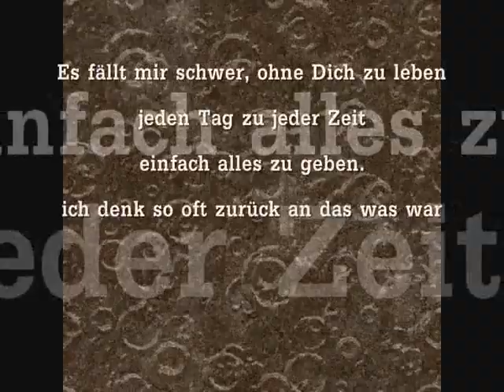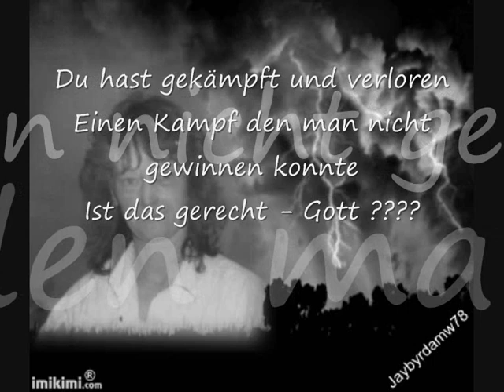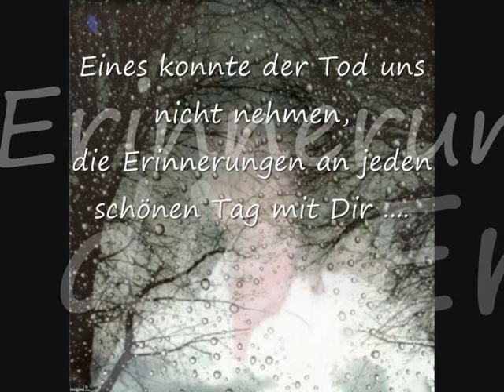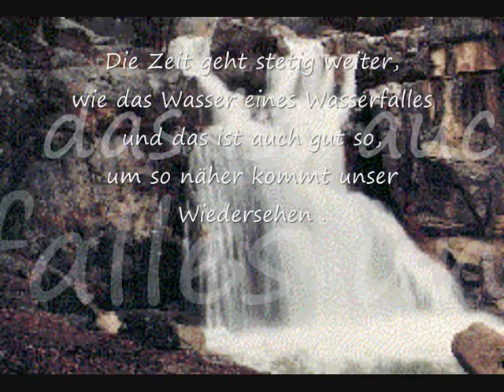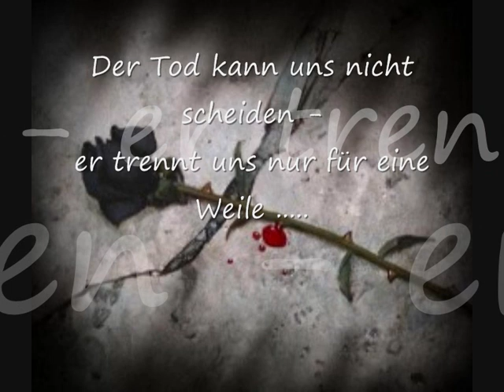365 Tage ohne Dich.wmv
365 Tage ist es nun schon her daß KARIN nicht mehr bei uns ist.  Nur wer vergessen wird ist tot - Du wirst nie vergessen !!!